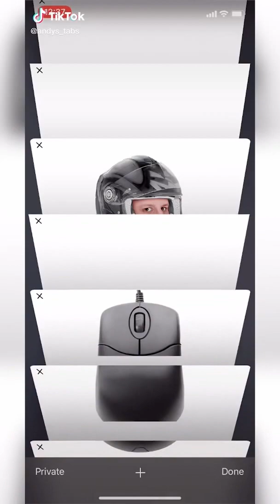Top Trending | Best Tiktok Videos Compilation ep4🔥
Top Trending | Top Tiktok Videos Compilation ep3